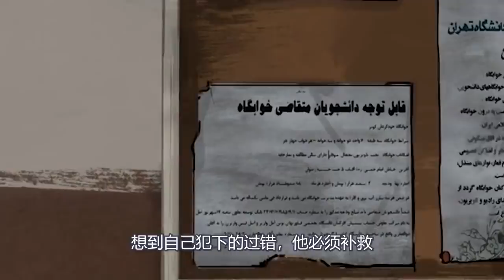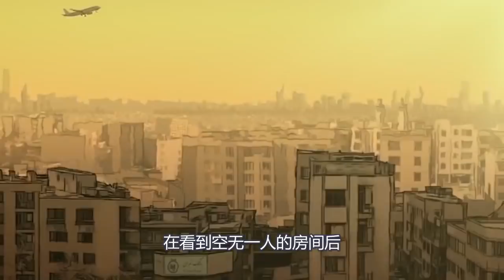太敢拍了！这部成人动画尺度过大，揭开了伊朗女性难以启齿的痛处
太敢拍了！这部成人动画尺度过大，揭开了伊朗女性难以启齿的痛处。强烈推荐观看原片。